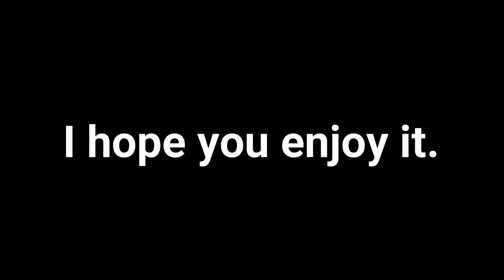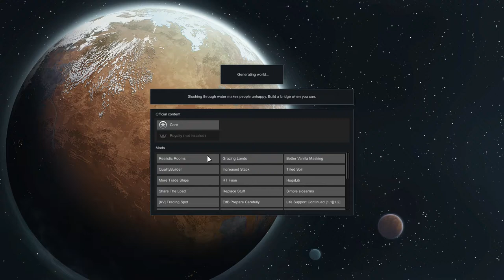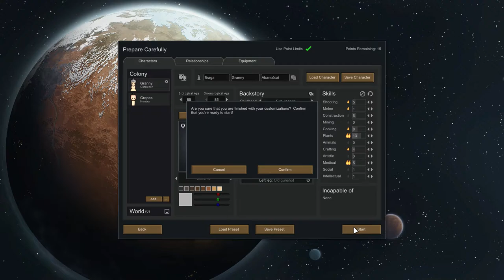The People... - Rimworld [TPOTP] - #1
I love Rimworld, and I always find I have interesting experiences when I play. So this is my way of sharing those experiences and good times with others. Enjoy!